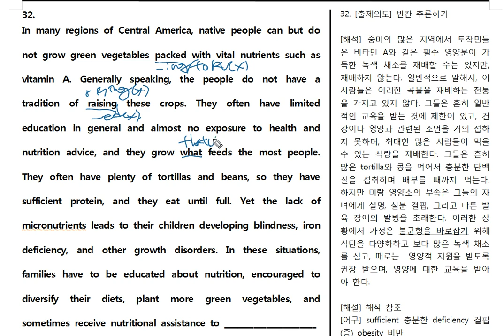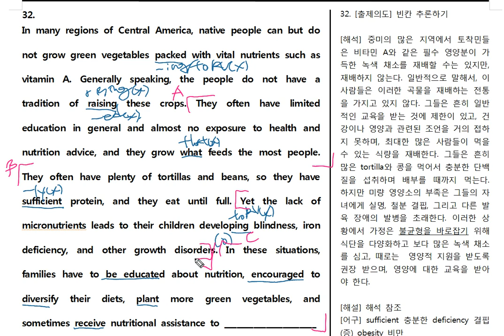2017년 고1 11월 32번 내신분석